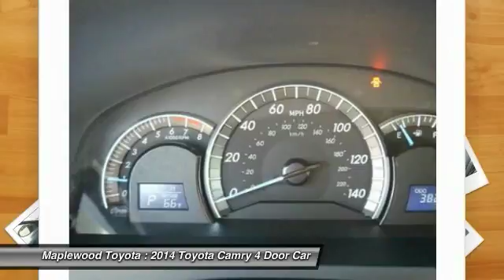2014 Toyota Camry SE Maplewood, St Paul, Minneapolis, Brooklyn Park, MN P16148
Maplewood Toyota
2873 Maplewood Dr

Maplewood Toyota
2873 Maplewood Drive

Looking for the right 4 door car? Today could be your lucky day. this 2014 Toyota Camry could be yours.